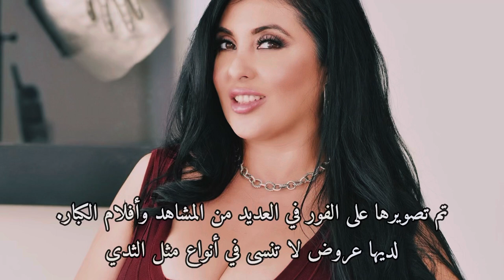Jaylene Rio The Hottest نجمة البورنوو جايلين ريو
For Business / Copyright matters please email us *Copyright Disclaimer Under Section 107 of the Copyright Act 1976, allowance is made for "fair use" for purposes such as criticism, comment, news reporting, teaching, scholarship, and research.